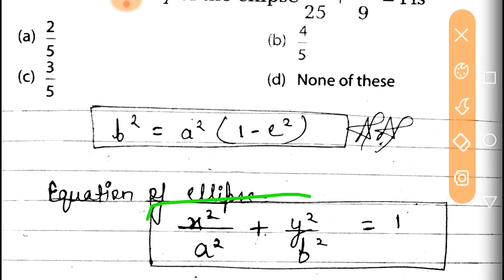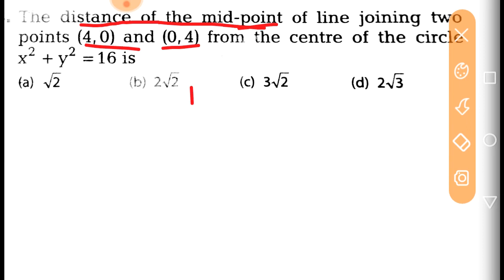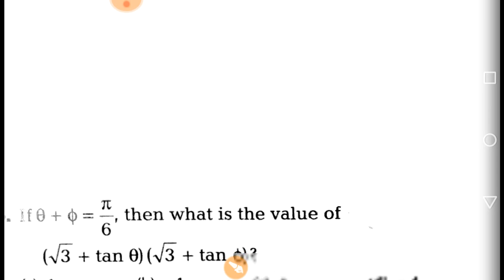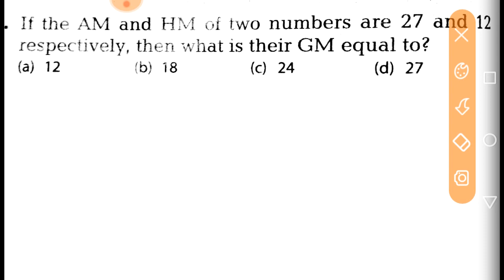Airforce, Navy, NDA important maths questions | Top 500 maths questions of Nda, airforce, navy ssr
😍like for supporting me🔥
✌share for helping your other friends🔥
😉comment for all your queries🔥